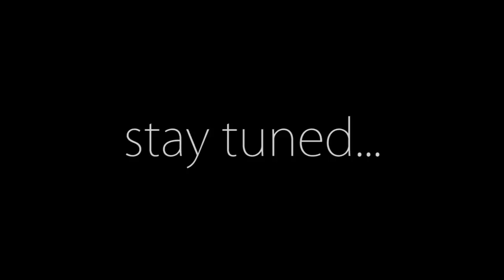Mindcrack Finale - "The Montage Montage" Wasteland Village Ending!!!